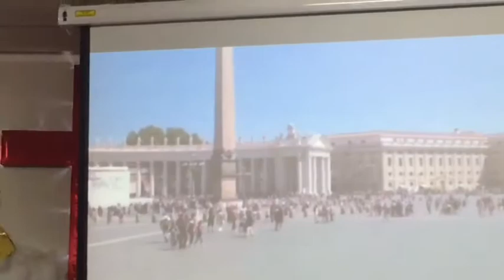罗马福音堂2015圣诞晚会（下）